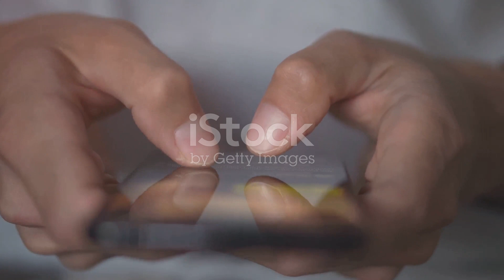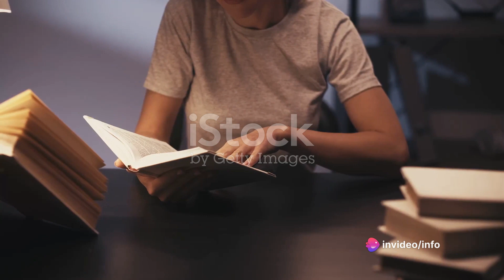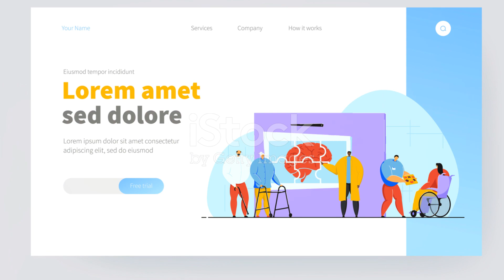What Is the Best Way To Memorize Stuff?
New research indicates that spaced learning and introducing variability into study materials can significantly enhance memory retention. These findings suggest that adapting learning strategies to include these elements may improve our ability to remember information over the long term.
At Psychology Care, our Aim is to provide a community where you can learn about yourself and others through
We are aiming to do more philanthropic work in the next few years.

🔴You motivation helps us to make more healthierlife and productive videos. 🤩💯
🔴Suggest us the best through your comments.🧑‍💻
🔴Like the videos to appreciate us.👍

We will discuss all the topics related to Psychology;
✅ mind and psychologycare
✅ behavior and psychologicaldisorders
✅ human behaviors and psychologycare
✅ anxiety and psychology

We are very thankful to you for your time and support 💗